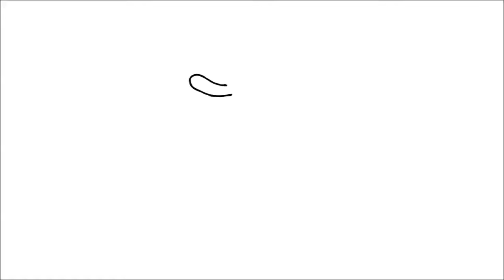كيفية رسم سبونجبوب سكوير